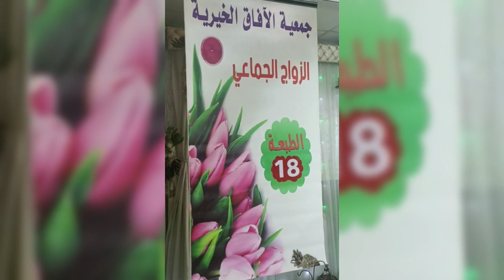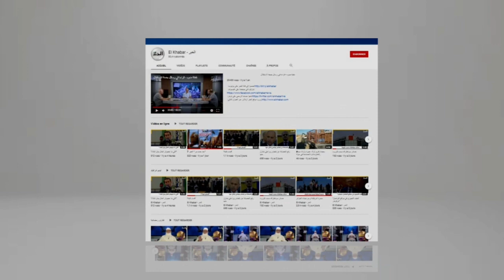جمعية افاق تنظم الطبقة 18 من الزواج الجماعي بسطيف